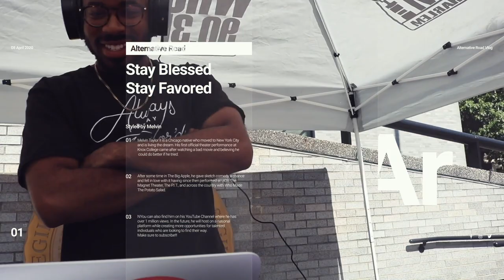Turning a Moment Into a Movement, Protests To Action | TheAltWithMel Radio Show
Hey y'all! I'm back this week, a little less stressed but still here with you guys. For the 180th episode, I discussed what types of actions should be considered next for moving past the protests, why people have been saying to defund the police, what some cities like Minneapolis and Tuscon are doing in response to the protests and riots, which celebrities are doing a great job of speaking up and which ones are not, the NBA coming back, and if Roger Goddell's apology and video about defeating racism are authentic or if it's lip service.